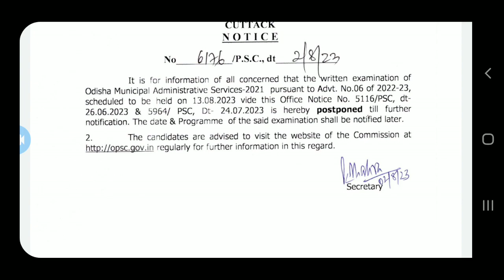OMAS EXAM POSTPONED#krusnanshu#opsc#omas